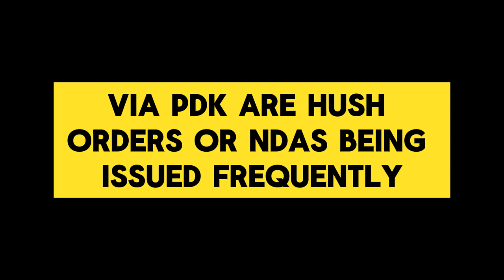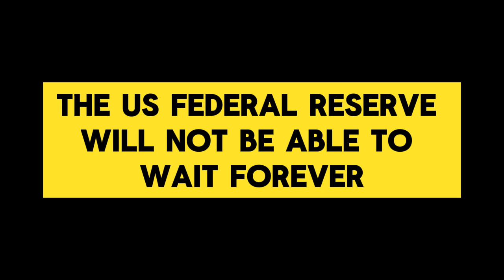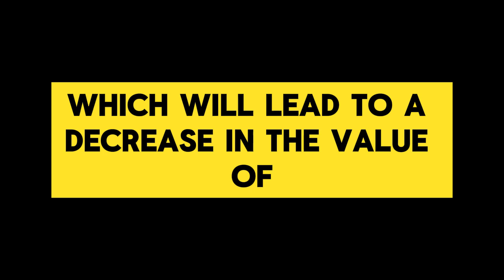Iraqi dinar | Value Update | Iraqi Dinar News Today 2024 | dinar news today 26/7/24